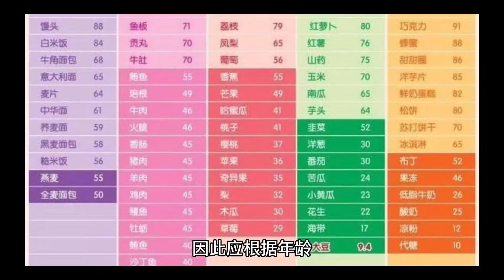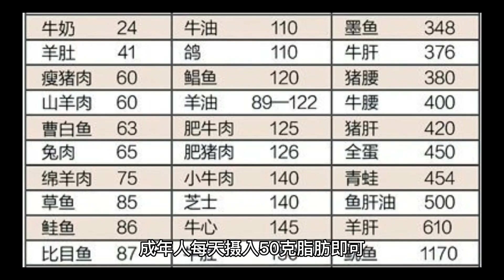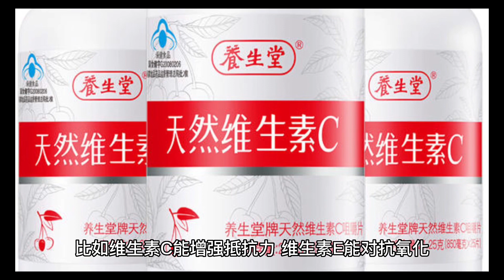免疫力差易生病？7科学饮食原则，增强免疫，延缓衰老